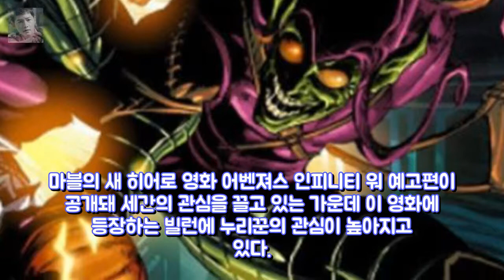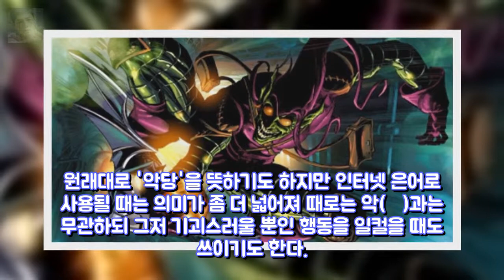어벤져스 인피니티 워 예고 참 재미 있더라 엔터테인먼트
박수진 측 특혜? 의료진 판단에 이뤄진 사항(공식)  매경닷컴 MK스포츠 엔터테인먼트: